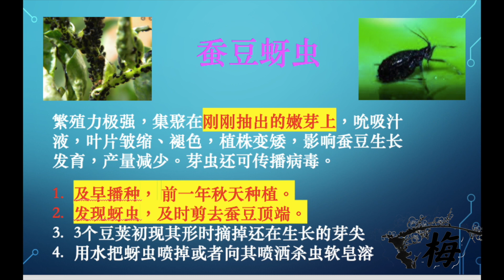蚕豆高产策略，蚕豆打顶，蚕豆蚜虫预防和治疗。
蚕豆是很好的植物蛋白，蚕豆苗也是春天不可多得的有机蔬菜。蚕豆的根瘤是非常好的有机氮肥，茎秆也可作为肥料并且能够改善土壤板结。
发现黑蚜虫要及时将所有蚕豆顶尖部剪去，给蚕豆打顶，破坏了蚜虫的栖息之地，就能够很好地预防和治疗蚕豆黑蚜虫，从而达到达到蚕豆高产目的。